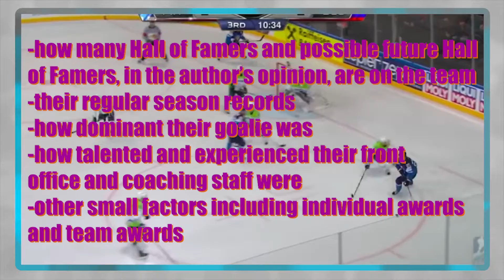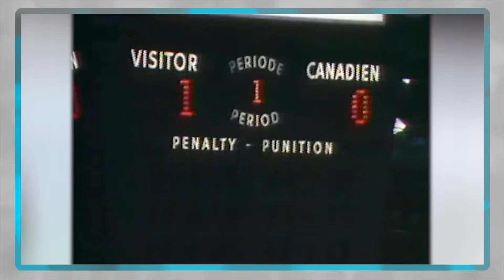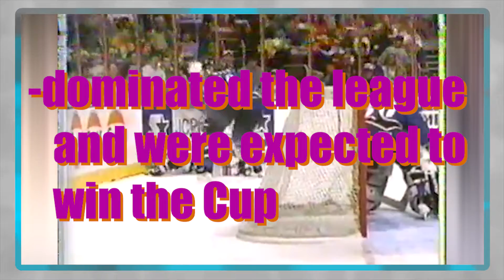The Greatest NHL Teams of ALL TIME!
These are some of the NHL's greatest teams of ALL TIME!